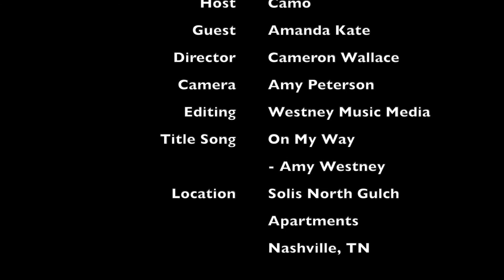Amanda Kate Joins Camo On Nashville Meets World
It’s Nashville Meets World, presented by @solis north gulch apartments—live where taste matters.